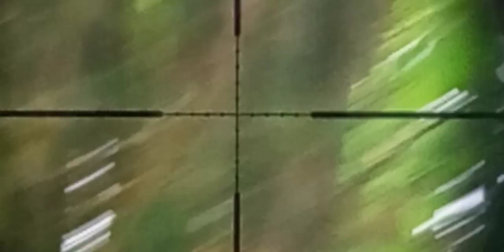ga tega melihat kucing terlantar di hutan yang lagi kelaparan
di video kali ini karya lokal bagian absen hanting atau pun berburu bareng,namun ternyata di salah satu tempat di hutan yang rimbun tiba tiba saya melihat kucing hitam yang selalu ngikutin saya,saya pun jadi kaget,ternyata pas saya selidiki kuncing hitam ini,ternyata kucing peliharaan yang mungkin di buang ke hutan,kucing hitam ini pun kebingungan untuk mencari makanan,pas banget saya membawa bekal buat makan siang,tapi saya ga tega melihat kucing ini yang lagi kelaparan,jadi bekal yang saya bawa se adanya,saya langsung kasihkan ke kucing hitam ini,karna kucing hitam ini juga lebih sangat membutuhkan makanan,,,dan ternyata benar banget kucing hitam ini sangat kelaparan,dan setelah saya kasih makan kucing hitam ini saya bawa pulang biar bisa mudah untuk mencari makananya si kucing,jadi mohon maaf yang melihara kucing jangan membuang kucing ke hutan,karna di hutan susah untuk mencari makanannya,cari lah tempat untuk memindahkan kucing yang menurutnya mudah untuk mencari makanannya semacam,di pasar,ataupun di tempat tempat yang mudah untuk mencari makanannya si kucing,,,,semoga video ini bisa bermanfaat untuk semua,,,,

tag ;
kucing,kucing lapar,kucing lucu,kucing hitam,kucing imut,kucing pintar,kucing gemes,kucing kampung,